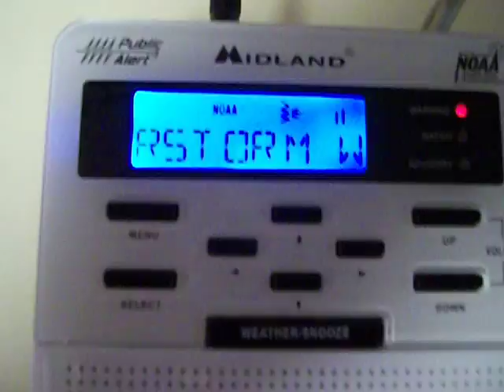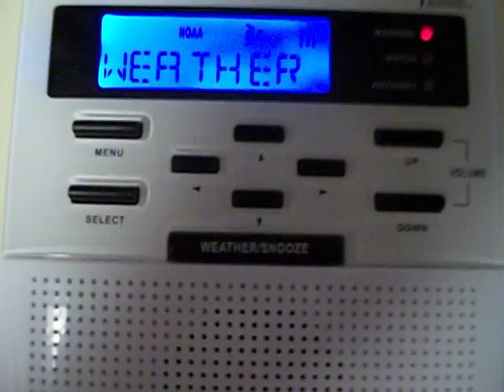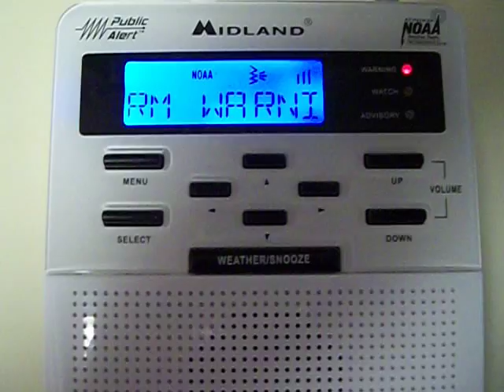DOUBLE HEADER Severe Thunderstorm Warnings [EAS 13-14] | NOAA Weather Radio (6/12/2011)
*_EAS 13_*
*Recorded:*
12 June 2011 @ 2:56 PM EDT
*Alert:*
Severe Thunderstorm Warning 163 [CTP 2011]
*Station:*
KEC83 [Baltimore, MD | 162.400]
*Link:*
*Locations:*
Northeastern Adams, PA
Southeastern Dauphin, PA
Lancaster, PA
South Central Lebanon, PA
York, PA
*_EAS 14_*
*Recorded:*
12 June 2011 @ 2:56 PM EDT
*Alert:*
Severe Thunderstorm Warning 216 [LWX 2011]
*Station:*
*Link:*
*Locations:*
Washington, MD
Frederick, MD

Date:
Event:
EAS: #11
Locations:
Date: 12 June 2011 @ 2:56 PM EDT
Event: Severe Thunderstorm Warning #216 [LWX 2011]
EAS: #12
Locations: Washington and Frederick Counties, MD